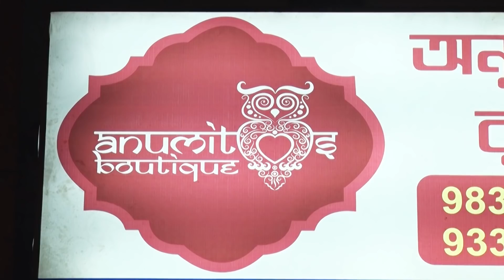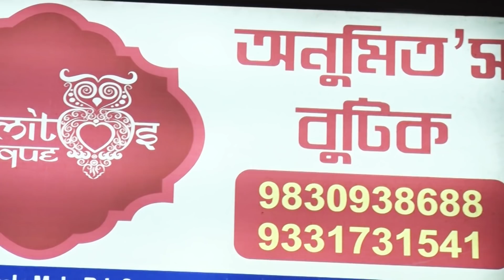09/11/2017 Anumits Boutique Show ||Nakshikantha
The ethnicity of Indian women are synonymous with the saree. So we provide excellent cultural ethnic collection that you will find no where else. *** ANUMIT'S BOUTIQUE *** Exclusive Boutique for Designer Sarees & Kurtis *** 175W/2, Maniktala Main Road, 2nd Fl., Kankurgachi, Swapnar Bagan, Kolkata-54, Beside New Ghosh Brothers Sweet Shop ***

Designer : Anuradha Lahiri

12 Month Discount Counter *** All Major Credit & Debit Cards Accepted *** Net Banking Facilitis Available *** Online International Payment Accepted from Any Country *** Cash On Delivery Option *** International Delivery to Any Country Around the World *** SMS, Whatsapp, Phone Call Booking is Available *** Wholeseller & Push Seller also May Contact.